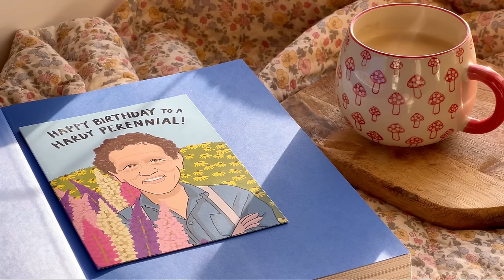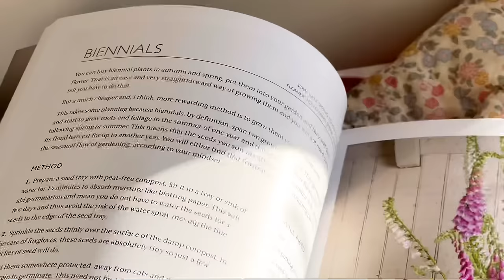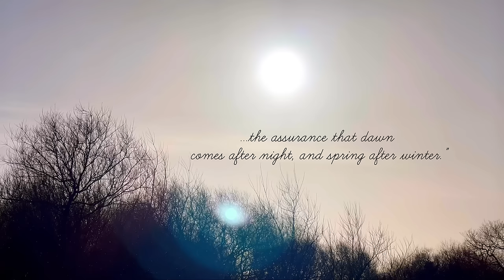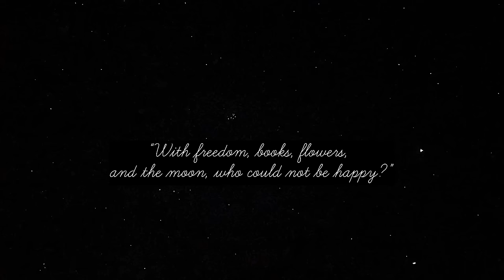Life in Ireland | Cosy Vlog | Home Craft Ideas | Irish Farmhouse | Artist Studio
"We say hello to a brand new month and a brand new year. It's been a busy week 1 in the studio, but I've been making time to enjoy the winter sunshine and embark on exploring new crafts. Come join me in the studio, where we can create some intriguing and fun embossed decorations.

We'll also take a walk down to frozen boglands and gaze into the starry night skies.

Hope you enjoy this video, and please remember to hit the subscribe button, as this really helps the growth of my channel and allows me to continue to make content for everyone to enjoy." – Gillian x

A portion will also be used to plant native trees and hedgerows on our farm. This is an ongoing long-term project that helps support the local ecology and wildlife, and keep the landscape alive and flourishing. Donations over €10 will receive a personalised handmade  card in the post as a thank you (please include your address when making a donation). Thank you so much for your support- it really means a lot!

Try the craft of embossing:
✿ Embossing tools
✿ Embossing foil